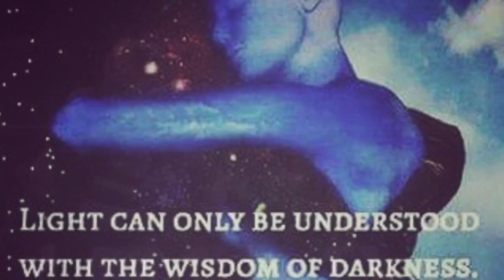Change the world